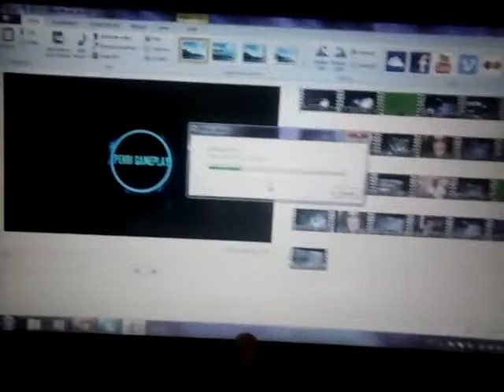CADE OS VIDIOS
Skype=zFlareonN